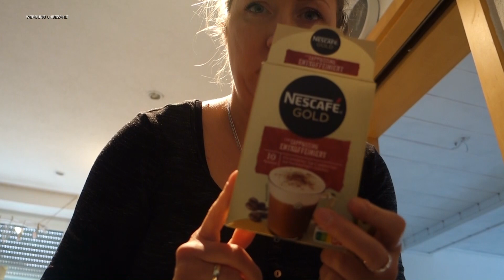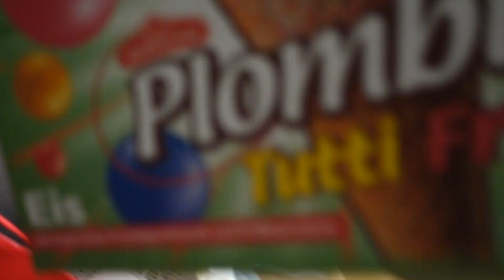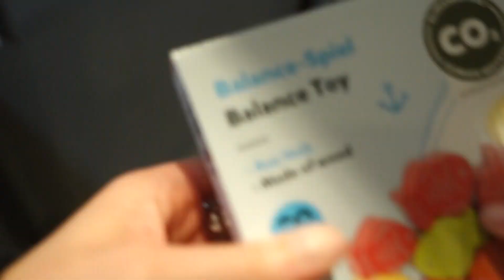ALLES FÜR "s BABY 🤰🏼🍼/ MAMA ALLTAG / DAILY VLOG